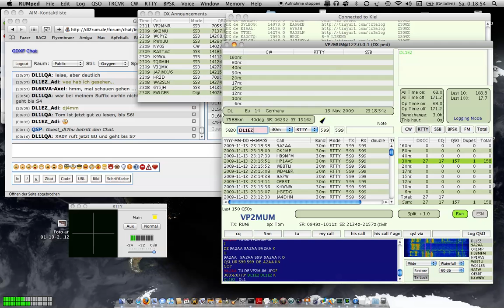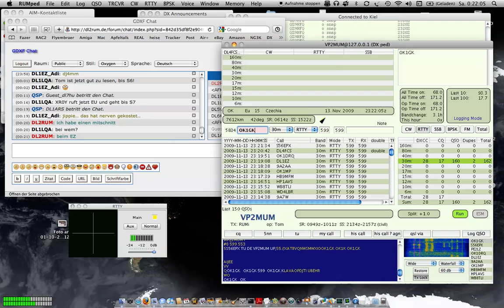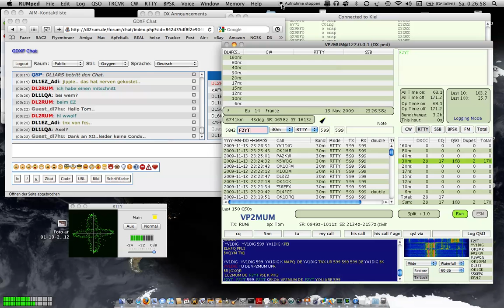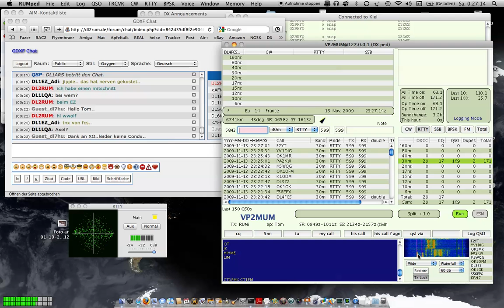VP2MUM (DL2RUM) Using his RUMped contest software on 30M RTTY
Here is a video Tom DL2RUM took while operating from VP2MUM. RUMped contest software was written by Tom and he has integrated Chen W7AY's Cocoamodem software. and Chen's
Thanks!